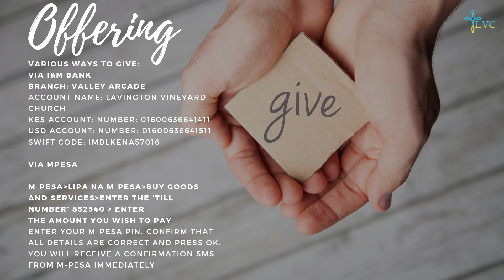The Church - Church Membership - 1 Cor 12:12-27 - Joshua Oyugi